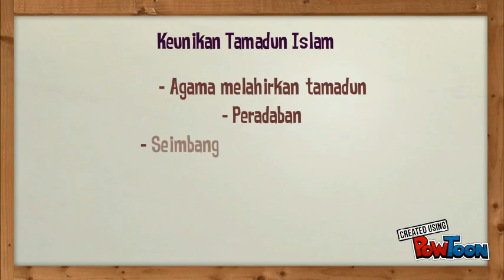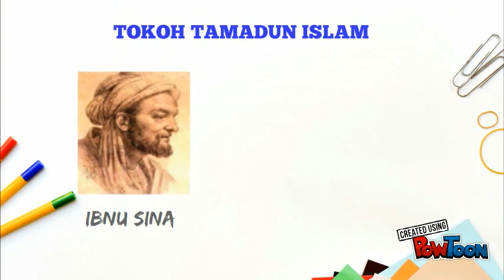peranan agama setiap tamadun